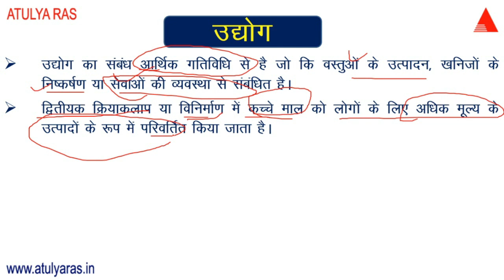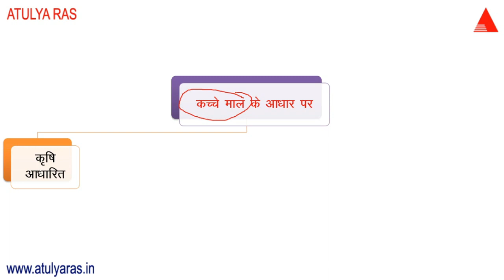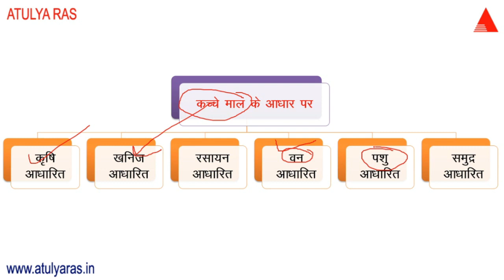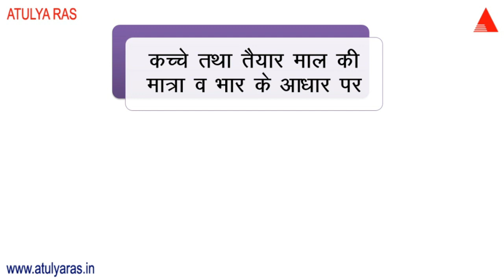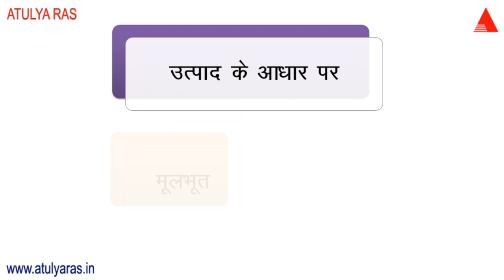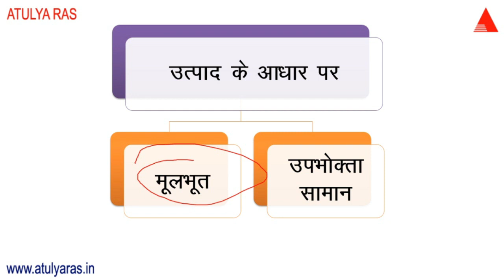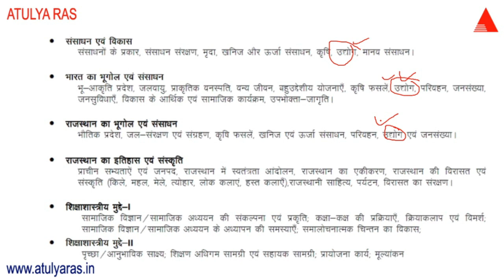उद्योग || L-53, Unit-7 || REET सामाजिक || REET Sst. Complete Course Free Classes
उद्योग
L-53, Unit-53
REET सामाजिक
REET Sst. Complete Course Free Classes